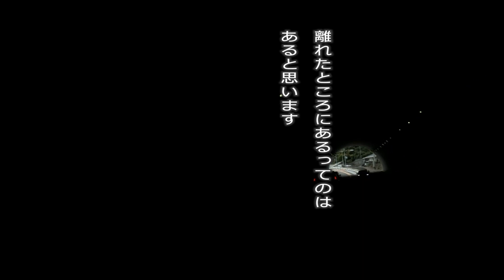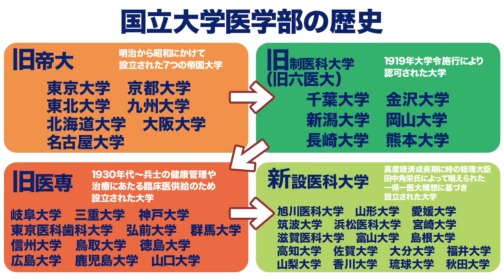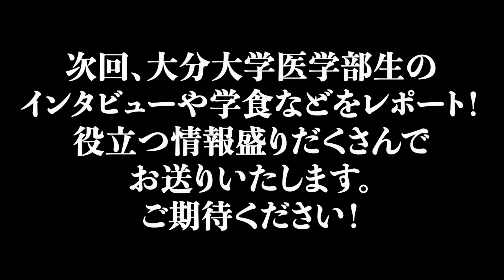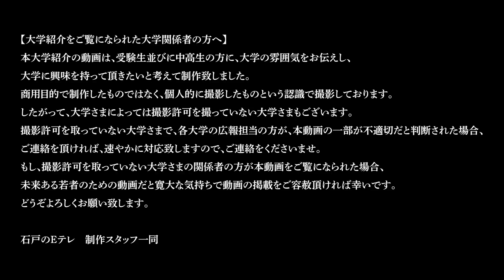【全国大学紹介ルーレット旅】１県１医大構想とは？〜全国の医大誕生の歴史〜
全国大学紹介ルーレット旅。前回から引き続き、
大分空港から大分大学への道中の模様をお届け致します。
今回は、１つの県に１つの医学部がある１県１医大構想を
ご紹介し、全国の医学部を４つに分けて紹介致します。